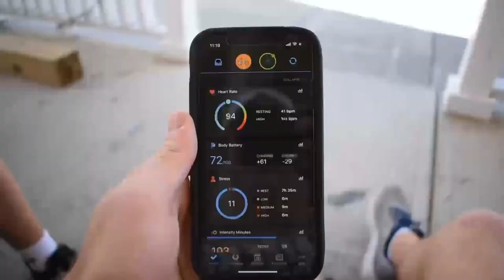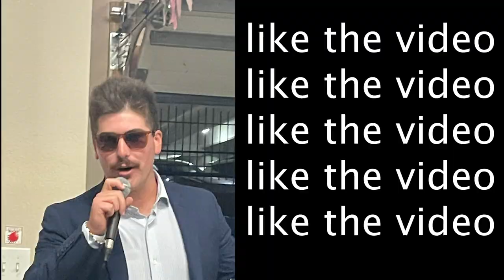VLOG #20 - "WORLD RECORD"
FINAL SEASON OF THE VLOGS... sad :(
we are graduating